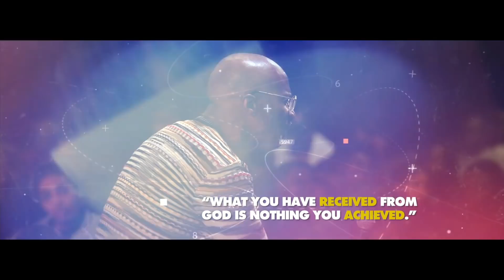Bishop Noel Jones - Noon Bible Study - 1-05-2022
Bishop Noel Jones